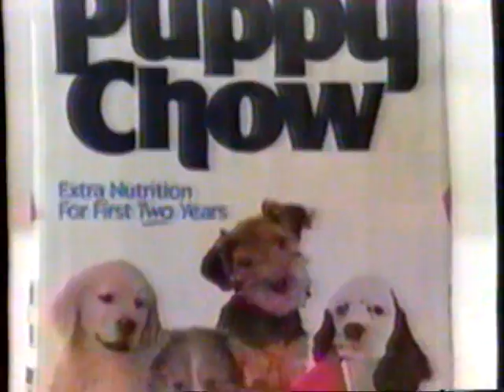1986 Purina Puppy Chow "Don't treat your puppy like a dog - Version 2" TV Commercial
This is a slightly different version of a Puppy Chow commercial I uploaded a while back. Theat one can be seen here:

This commercial aired on October 10th, 1986. It was run during the broadcast of the "Dallas" on WCBS Channel 2.